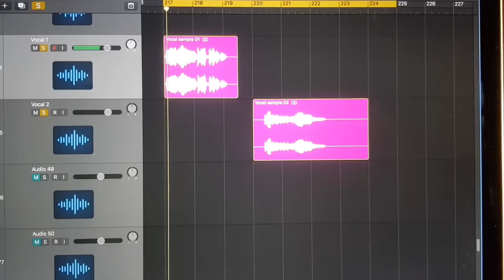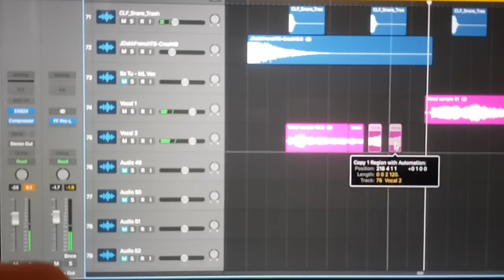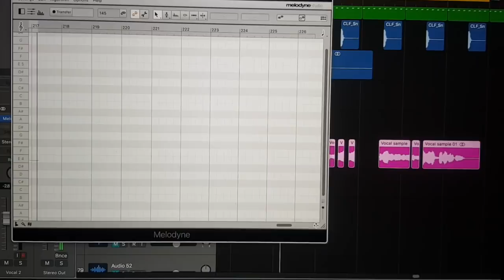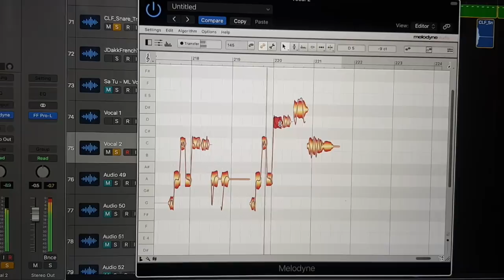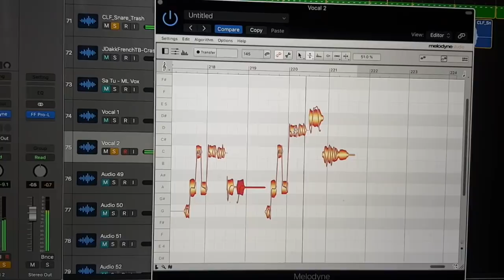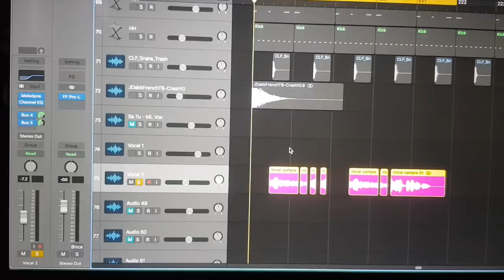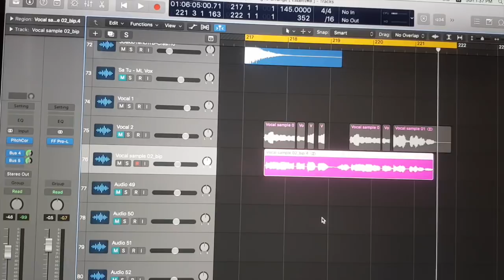วิธีทำเสียง Lead ในเพลง สาธุ โดย BOTCASH ( BOOM BOOM CASH ft. ลำไย ไหทองคำ )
ถามกันมาหลายคนสำหรับวิธีการทำเสียง Lead เพราะๆลอยๆ ในเพลง สาธุ ของ BOOM BOOM CASH ft. ลำไย ไหทองคำ นะครับ วันนี้เอ้มาบอกวิธีทำแล้วครับ

BOOM BOOM CASH MEMBERS :
วริศรา อภิรักษ์เดชาชัย (หมิว) – vocal
สัณหภาส บุนนาค (เอ้) – DJ & synthesizer
ชาลาลีคาน ซันคาน (แขก) – bass
จิโรจน์ เอี่ยวจินดา (โอเล่) – drums